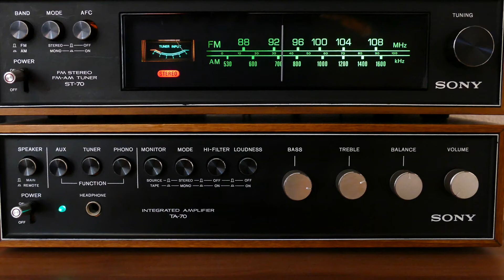The HerSuccessBits Podcast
How many 15 year olds can introduce themselves as founders of a successful non profit website? Anya Kathpalia sure can! Tune into this podcast hosted by the young founder of hersuccessbits.com in which she gives insights on how you can start your venture early. From talking about hilarious situations that she has been stuck in while working, to tips and hacks which would save you money and effort in the crazy digital spaces, hear it all. If you are a teen wanting to pursue your passion RIGHT NOW or just get inspiration (and laugh a little in the process!) This is the podcast for you!